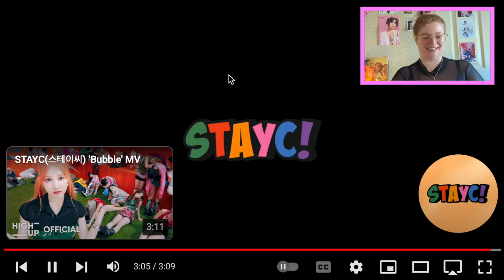ONE OF THE MOST TALENTED GROUPS! | STAYC (스테이씨) Deep Dive Pt 4: Dance Practices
I love how in sync they are!!